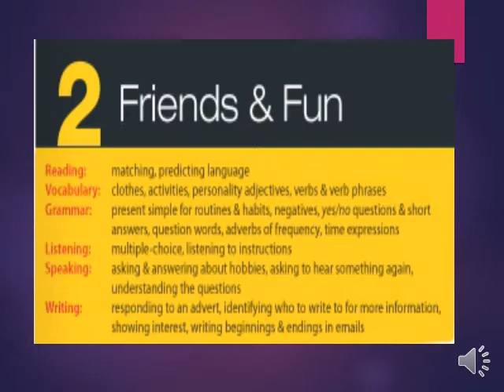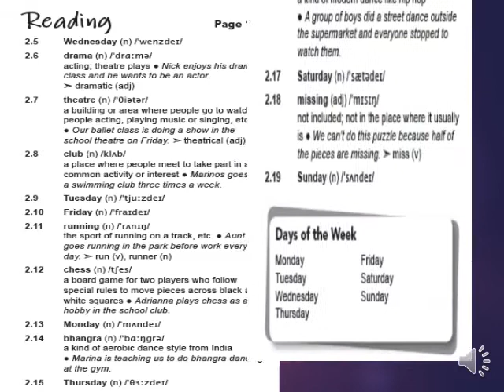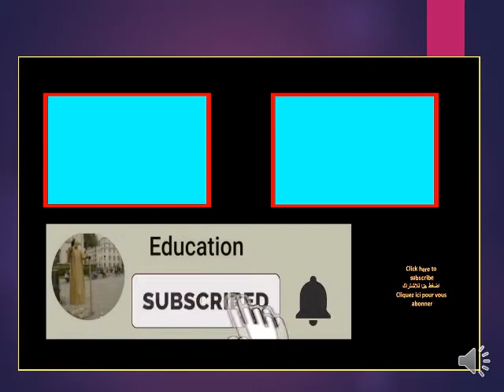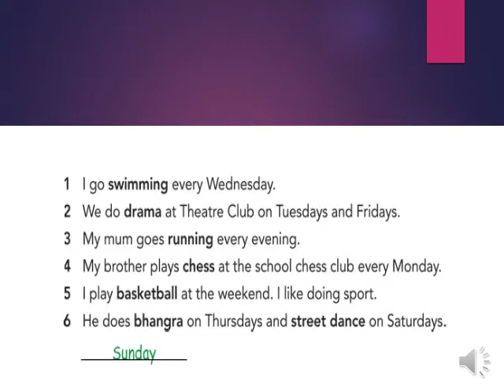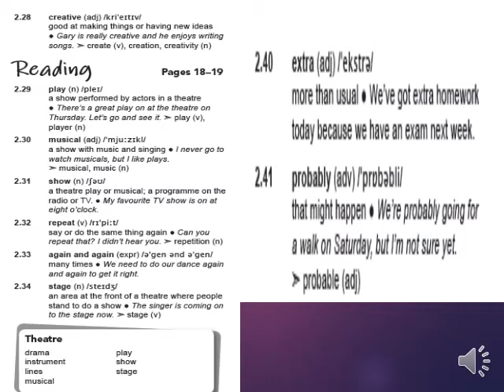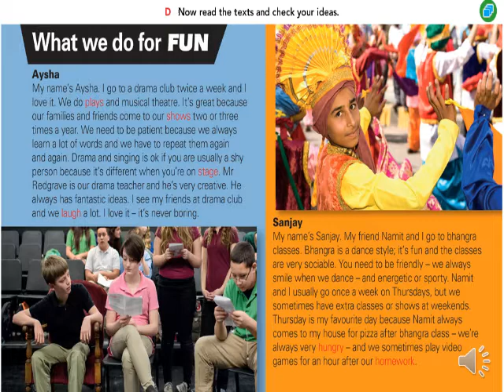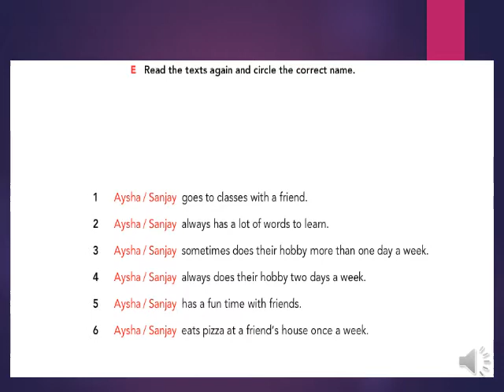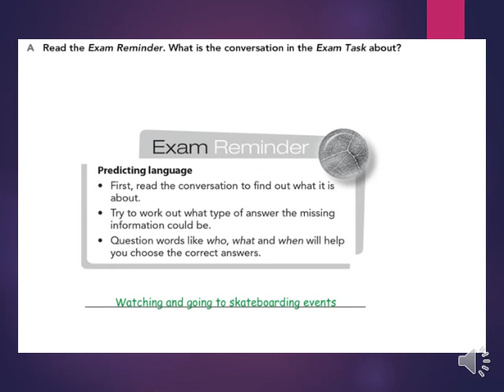primary 5 - English - Unit 2 - Unit 2 Reading